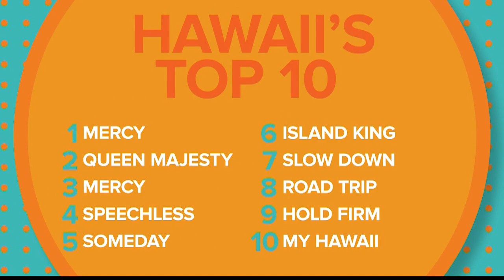Hawaii's Top 10 Music